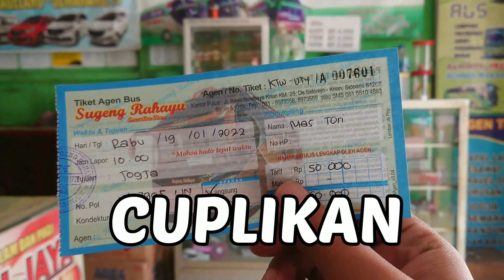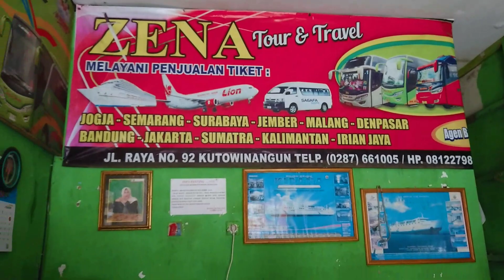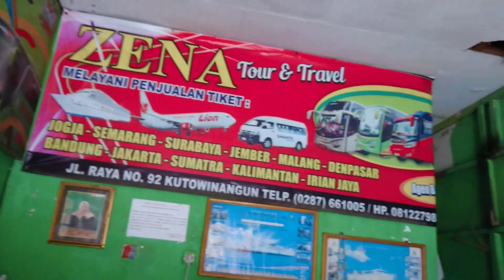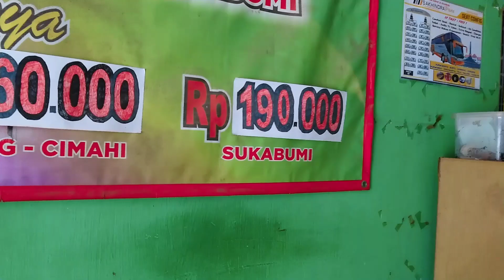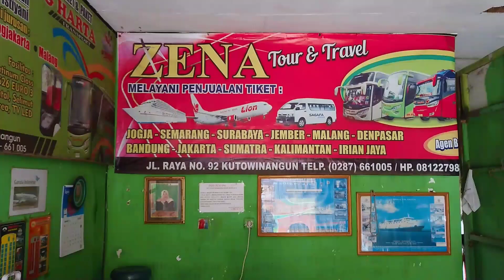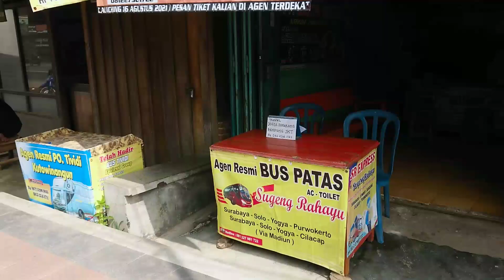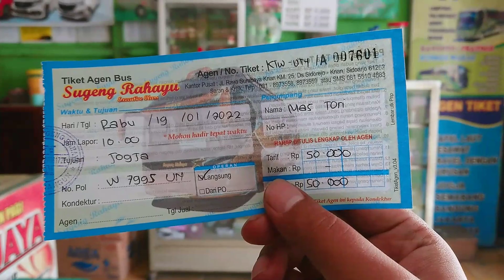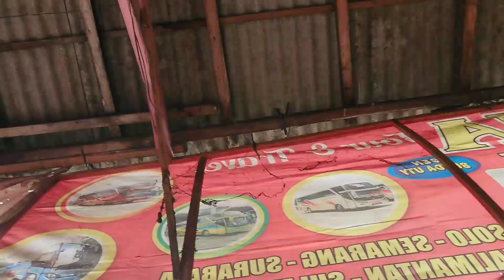AGEN RESMI bus sugeng rahayu di kutowinangun ! kios "BU UTY" 😁 👍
Vlog agen bus SUGENG RAHAYU
lokasi agen = kutowinangun, kebumen
Owner agen = bu uty
Agen bus = sugeng rahayu, murni jaya, shakhindra, hiba putra, dll.
Nomor agen = 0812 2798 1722